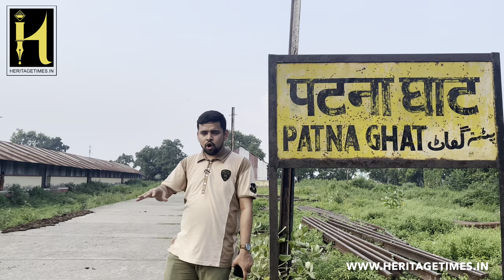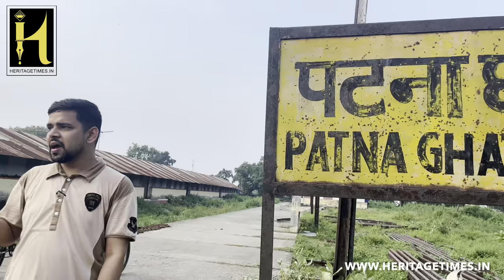पटना का सबसे पुराना रेलवे स्टेशन ? 🫣 Patna Ghat Railway Station | The saga of an Abandoned monument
The Patna Ghat railway station was inaugurated on November 17, 1862. Till 2000, only goods trains halted at the station. Patna Ghat railway station, where not a single passenger train has halted since the British inaugurated it.